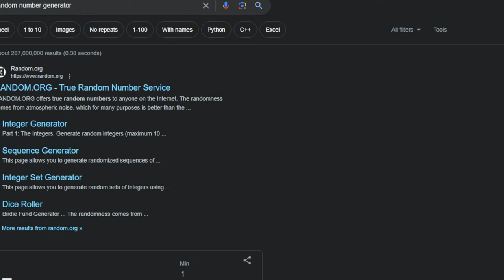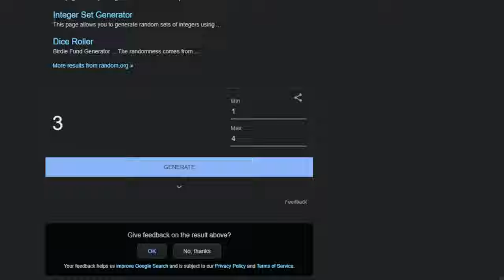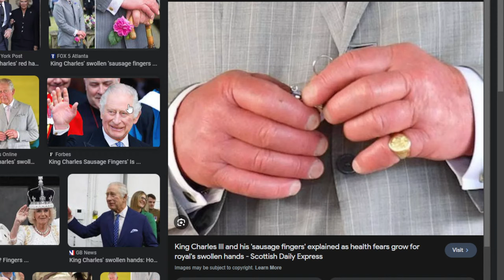🔴 Baldur's Gate 3 Enemy Randomizer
A big meaty thank you to my good good Patrons:
Tretch
NichorasJamsDunky
Whitney
Syrakul
Shoobie
Byle
Gingerglaahk
GreyMJ
Stalin
Smokeyauto2466
Suulim
SkyhawkDoomTaco
Fauxyyy
Michal Sabertooth
Ponti
Wolf
"CLANK"
Hasi
Useless
Kreggur
Sogish
Shazbar
BigRival
Matesan
Sora
Dr.Plague
GrassCarp
Gattsu
TheRealRiley
Dave
Pirana3
Ostentatious Bear
Verley
Murlacose
Giga
Angry_1997
cl0udn1ne
Lektrek
PurpleSploot
Tzar
Weevil
Frembo